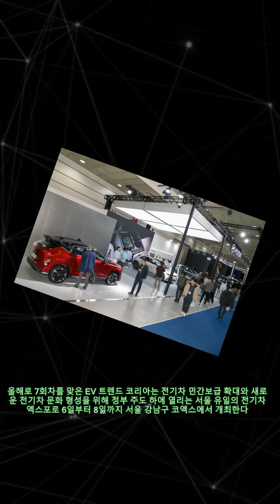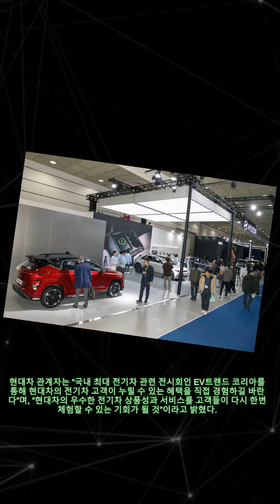현대차만의 차별화된 전동화 기술 체험 ‘EV 트렌드 코리아 2024’ 참가 |카24/7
현대차만의 차별화된 전동화 기술 체험 ‘EV 트렌드 코리아 2024’ 참가 |카24/7 [오토헤럴드 정호인 기자] 현대차가 ‘EV 트렌드 코리아 2024’에 참가해 우수한 전동화 기술을 알린다고 6일 밝혔다. 올해로 7회차를 맞은 EV 트렌드 코리아는 전기차 민간보급 확대와 새로운 전기차 문화 형성을 위해 정부 주도 하에 열리는 서울 유일의 전기차 엑스포로 6일부터 8일까지 서울 강남구 코엑스에서 개최한다. 이번 행사에서 현대차는 참가자들이 현대차의 앞선 전동화 기술을 경험할 수 있도록 전기차의 경제성, 우수한 배터리 성능을 직접 체험해 볼 수 있는 전시 부스를 구성했다. EV 베네핏 존에서는 구매부터 중고차까지 이어지는 전기차 생애 주기에 맞춘 현대차만의 서비스를 로드맵으로 구현했다. EV 에브리(Every) 케어 프로그램 중심으로 전기차 고객이 받을 수 있는 혜택을 소개한다. 또한 내연기관 차량과 주행거리 대비 유지비용 비교 체험을 통해 전기차 고객이 절약할 수 있는 비용을 직관적으로 확인할 수 있다. EV 익스피리언스 존에서는 V2L 기능을 구현했다. 전기차를 이용해 실생활 가전 제품을 사용할 경우 얼마나 오래 사용할 수 있는지 고객이 직접 확인할 수 있다. 이밖에 현대차는 최근 공개된 아이오닉 5 상품성 개선 모델과 디 올 뉴 코나 일렉트릭 N Line 차량을 전시해 고객들에게 현대차의 우수한 상품성을 알린다. 한편 EV트렌드 코리아가 선정하는 ‘EV 어워즈 2024’에서 아이오닉 5 N은 지난해 국내 출시된 전기차 중 최고의 모델에게 수여하는 ‘대한민국 올해의 전기차’로 선정됐다. 현대차 관계자는 “국내 최대 전기차 관련 전시회인 EV트렌드 코리아를 통해 현대차의 전기차 고객이 누릴 수 있는 혜택을 직접 경험하길 바란다”며, “현대차의 우수한 전기차 상품성과 서비스를 고객들이 다시 한번 체험할 수 있는 기회가 될 것”이라고 밝혔다.